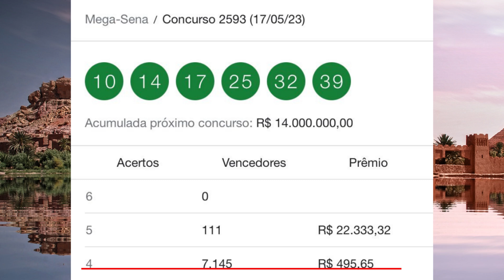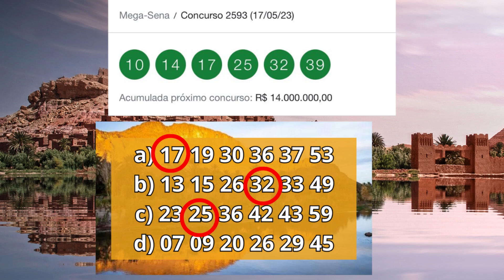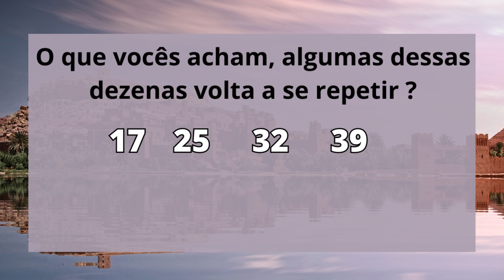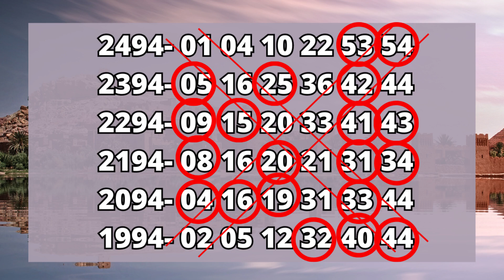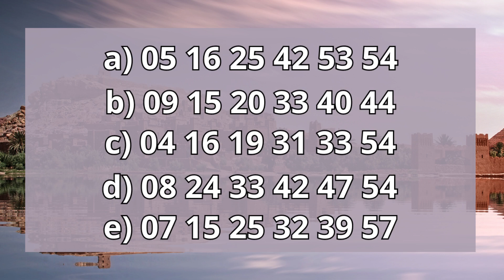🍀Mega sena concurso 2594 R$14.000.000,00 milhões! 🍀